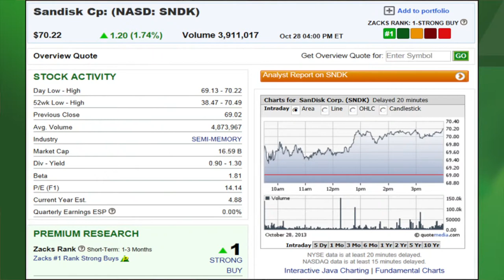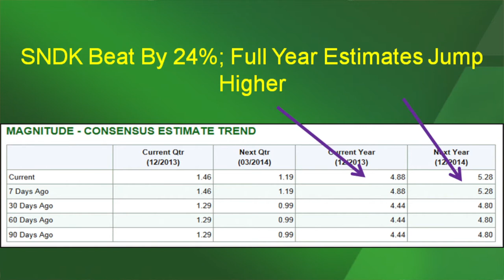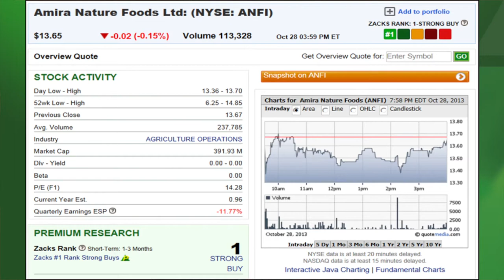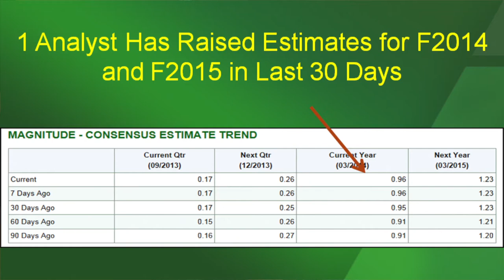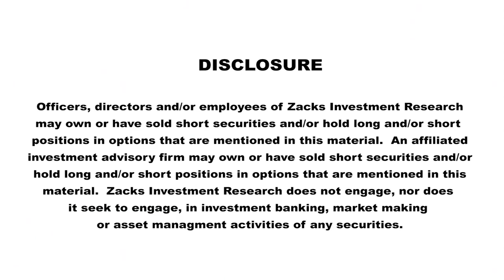This Week's Value Stock Picks: (SNDK)(ANFI)- Oct 29, 2013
Value stock strategist, Tracey Ryniec, discusses SanDisk (SNDK) and Amira Nature Foods (ANFI).